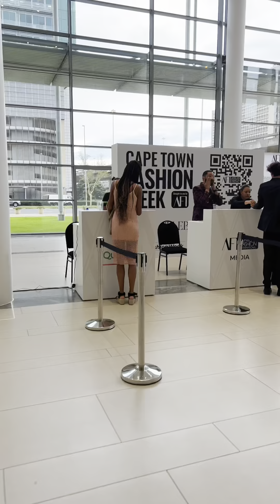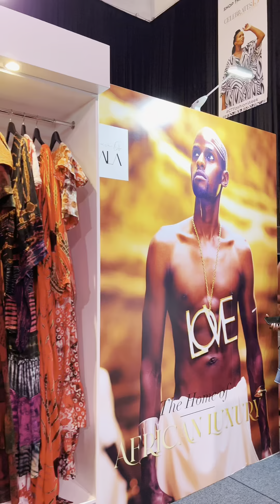CapeTownFashionWeek VLOG|Fashion| Designers |Couture|GLAM|AfricaFashionInternational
I’m letting you in on what transpired at the Africa Fashion international CapeTown Fashion, this week March 2023.

My first time at a fashion show, a dream come true for me as an upcoming designer myself. I met a lot of cool designers and fashionistas who inspired me and gave me hope. I hope you draw some positivity from this Vlog too 🤗💓.
I made the pink top im wearing on the day of the event and a lot of people marvelled at it im still in disbelief,im very humbled and grateful.

Take a look and i hope you enjoy it 🤗❤️.